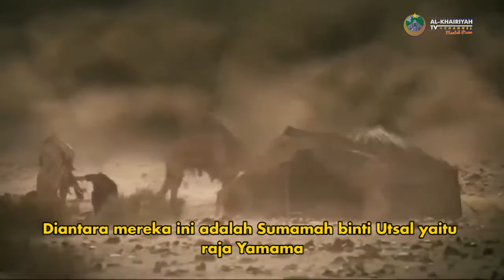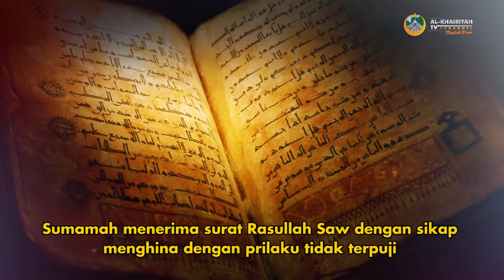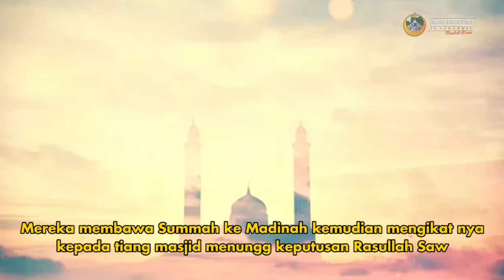SUMMAH BINTI UTSAL PEMBOIKOT EKONOMI QURAISY - Al-Khairiyah TV Channel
Pemboikot Ekonomi Quraisy